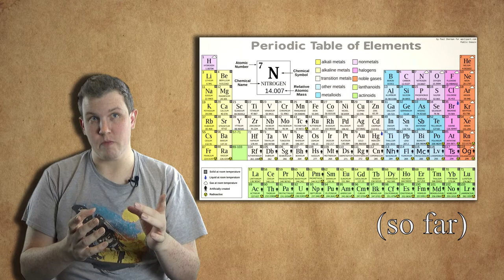Phlogiston: A Burning Question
This week we look at science's early thoughts on how things burned. And how completely, totally wrong these ideas were